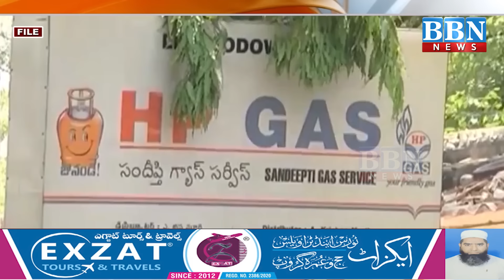LPG Gas E-KYC Kis Ko Karwana hai?